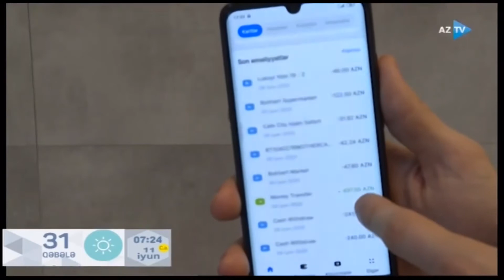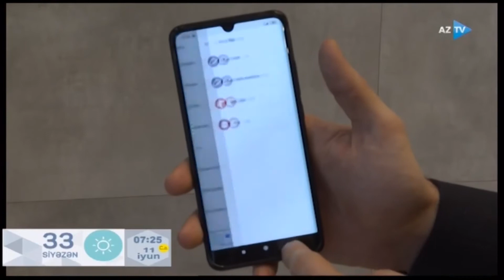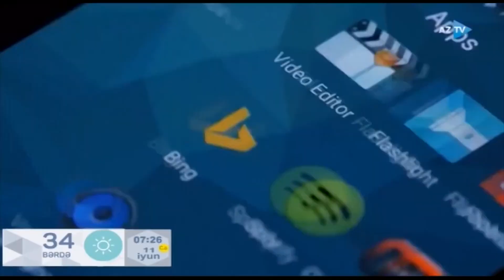Mobil bank proqramı